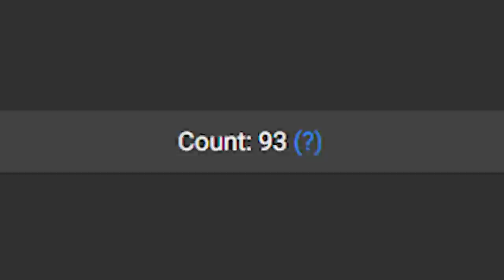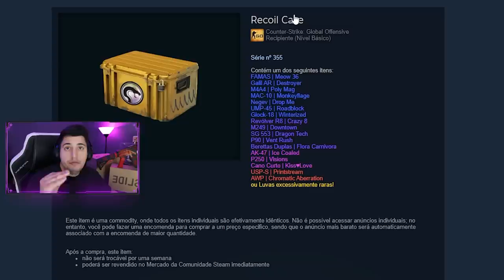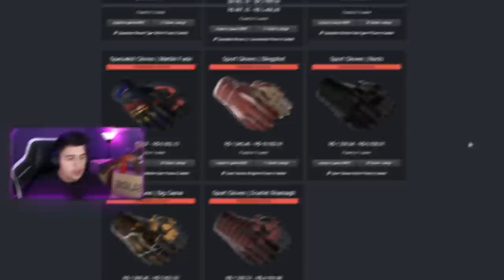NOVA RECOIL CASE FOI UMA DECEPÇÃO, valve errou feio… (pelo menos USP Printstream foi lançada)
Foi lançada a nova caixa do CS:GO, a Recoil Case! Com skins fantásticas incluindo a USP-S | Printstream e o MAIOR erro da VALVE…